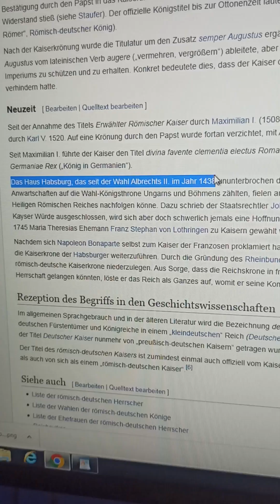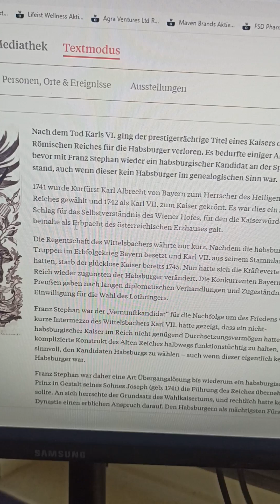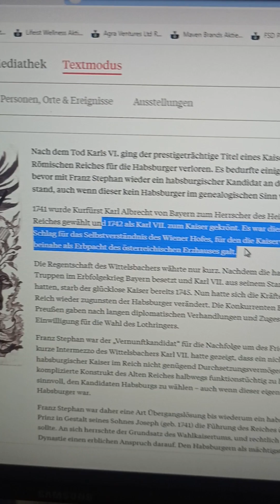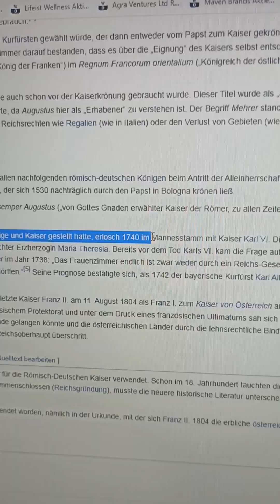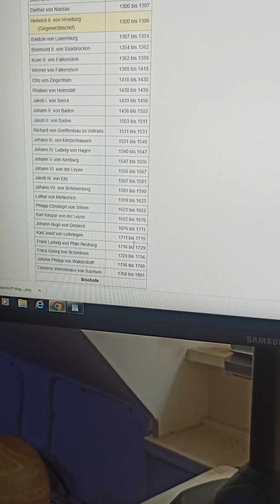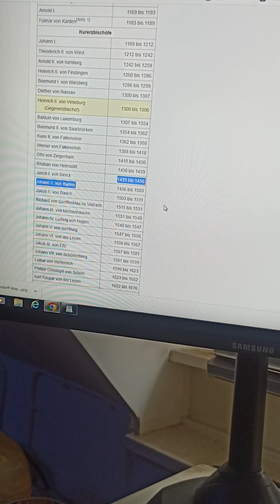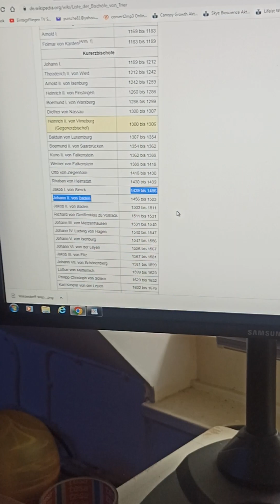Nachwort Tier 1 Antichrist Wahlsystem (KUR TRIER)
wer nochmal kommentiert und dumm macht ohne die Menschheits und Weltgeschichte und alle meine Beweise mit einzubeziehen wird direkt gesperrt. ich habe keine Zeit übrig für Zeitverschwendung. erreicht erstmal mein level ihr domestizierten dressierten manipulierten kommunistischen pseudo religösen heuchlerischen Affen